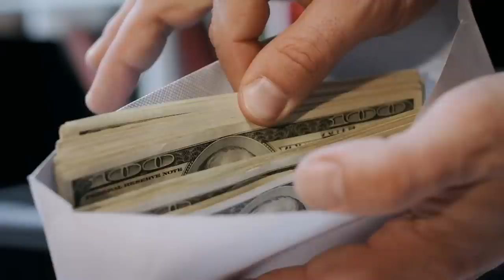20 Mysterious Animals That Have Rarely Been Seen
There are many things about our world that we know is true in one form or another. One of them is that despite all the incredible work we’ve done trying to catalog all life on Earth, we still don’t know everything that exists. There are forests, plains, jungles, and the depths of the ocean that we haven’t fully explored yet, and thus don’t get to see all the life that lives within. We also don’t always get to see the animals that we know exist. Whether it be through the areas they live, or interference causing them to be nearly extinct, some animals are very hard to find. So allow us to show you 20 Mysterious Animals That Have Rarely Been Seen!